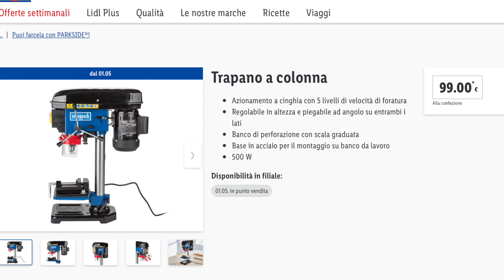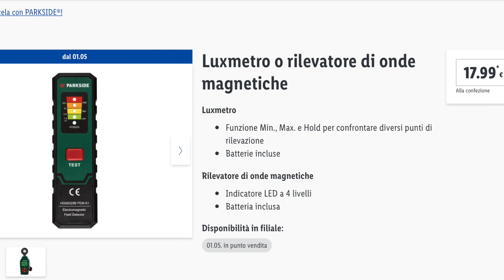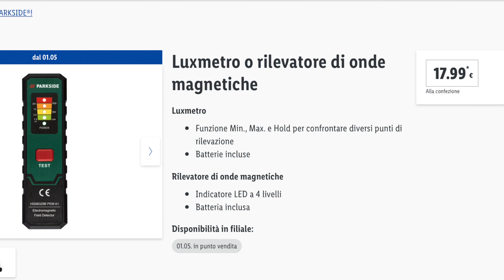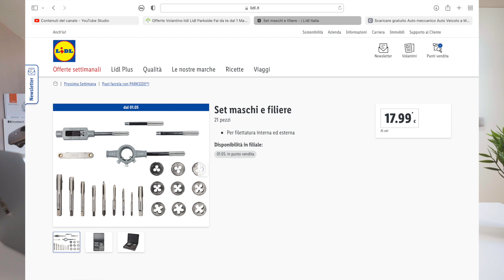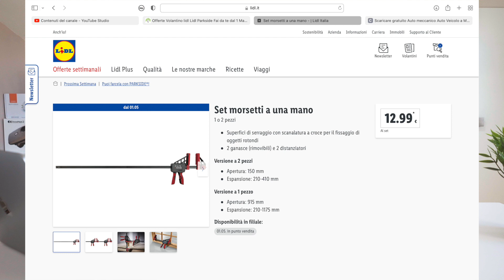Volantino Lidl Maggio 2023 non perdere questi prodotti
VOLANTINO LIDL DAL 1 MAGGIO

PROTEZIONE ELICHE DJI MINI 2 E MINI SE
DJI Mini SE fly more combo
DJI Mavic Mini Fly more combo +sd 128gb
Custodia simpatica a buon prezzo per Mini 2
Il Mio PC con il quale faccio Tutto:
Il mio smartphone: iPhone 11
La mia stampante 3d ARTILLERY GENIUS PRO

PARKSIDE TRAPANO offerta lidle